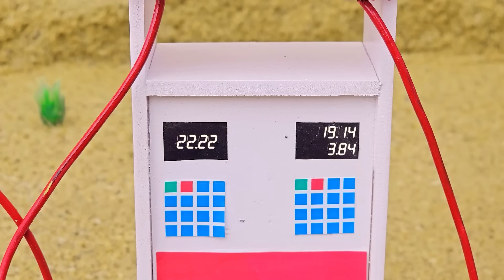DIY Make a Mini Truck for Loading and Carrying Firewood in Your Science Project